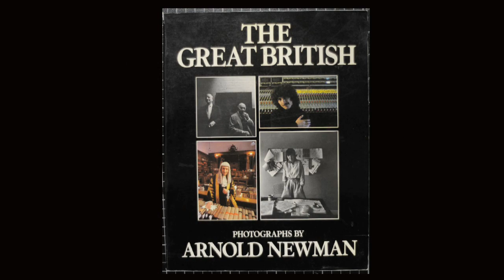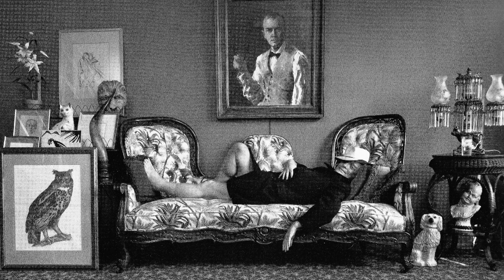LA FERME DES ANIMAUX D’ARNOLD NEWMAN PHOTOGRAPHE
Arnold Newman american photographer